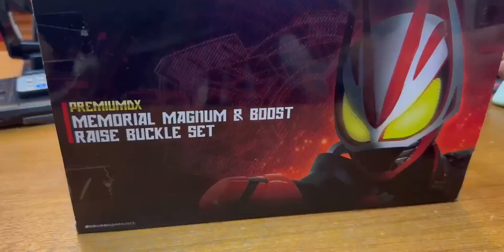拒绝养胃，从pdx极狐延长握把开始👊😭 【迟到的开箱】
特摄,开箱,万代,浮世英寿,PDX,养胃,极狐,假面骑士极狐